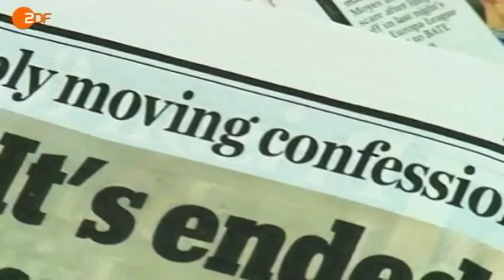Rugby-Legende Gareth Thomas: "Alles war auf Lügen aufgebaut"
Gareth Thomas ist eine Legende in der härtesten Sportart der Welt. Jahrelang verheimlichte er seine Homosexualität, um in der Männerdomäne bestehen zu können. Sein Outing brachte ihm viel Respekt.